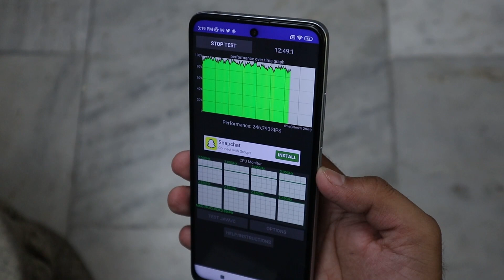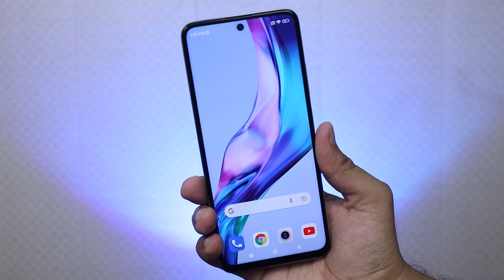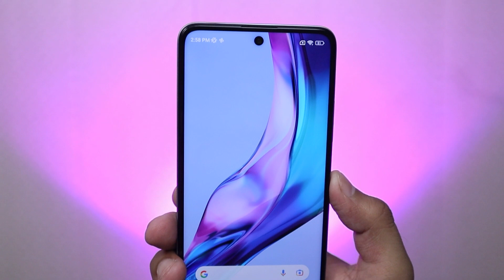Redmi K50i Review : Almost Perfect Phone !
Is video mai Redmi K50i Full Review karenge !

Fire-Boltt Fire Pods Polaris ANC 701
Boat Airdops 411 ANC
Truke Buds S1
Truke Buds S2
DIZO Buds Z
Realme Buds Q2
Oppo Enco Buds

Sony MDR-EX150AP
realme Buds 2
JBL Endurance Run
Mi Dual Driver in-Ear